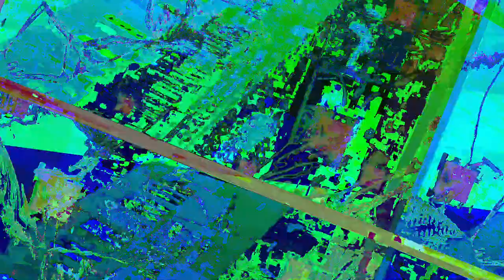[EPILEPSY WARNING] Movie 23 05 20 21h24m21s *Photosensitivity Warning*